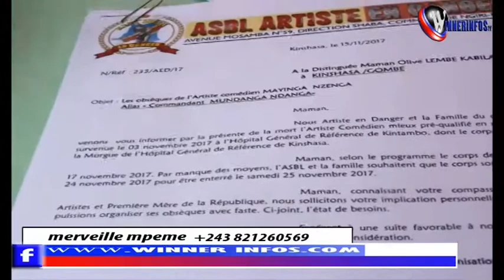DERNIÈRE HOMMAGE À PAPA MIKE MONDANGA NDA NGA BA COMÉDIEN BALELI FORT